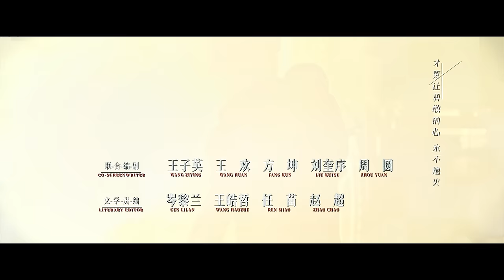[Multi-sub]《沸腾人生》第40集 大结局｜韩东君 阚清子 邹廷威 景如洋 任帅 曹艳艳 EP40【捷成华视偶像剧场】